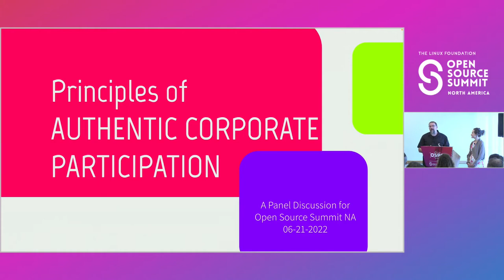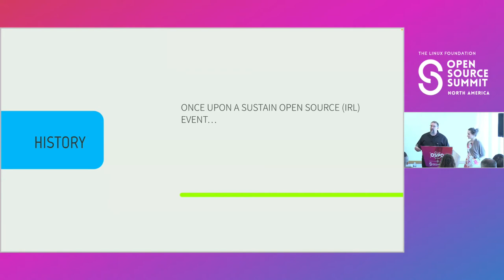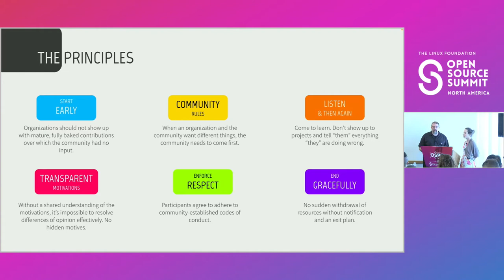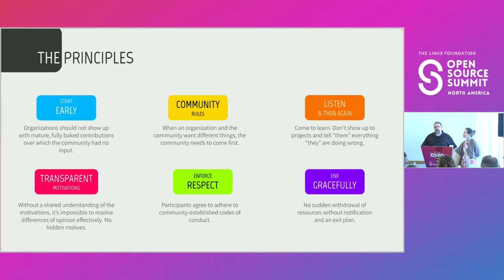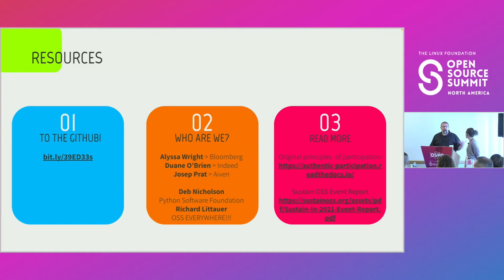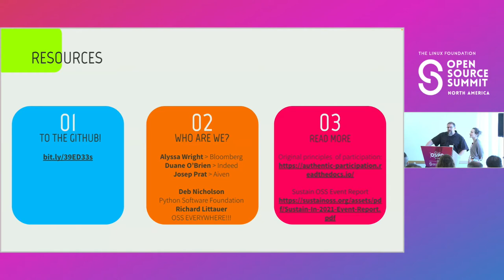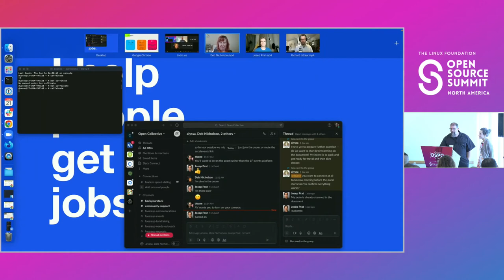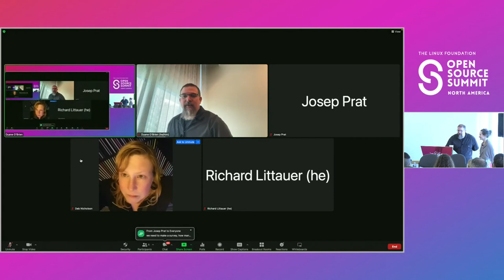Panel Discussion: A How-to Guide for Contributing to Open Source as an Employee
Panel Discussion: A How-to Guide for Contributing to Open Source as an Employee - Alyssa P Wright, Bloomberg; Duane O’Brien, Indeed; Josep Prat, Aiven; Deb Nicholson, Python Software Foundation; Richard Littauer, Open Source Collective